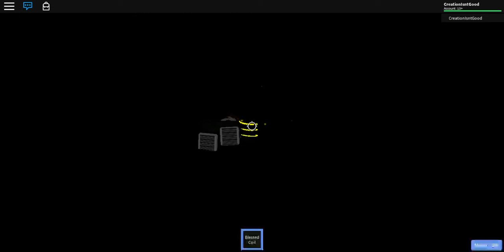How to get to Floor 8 In CoV With Blessed Coil!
At Floor 7 I had to kinda guess my position, but just try to follow my steps.
When Jumping off of Ladders Jump from the center of the ladder or it'll mess you up!
Bruh Moment.